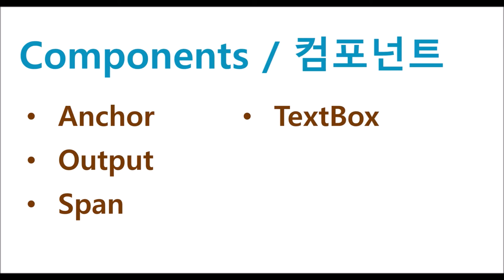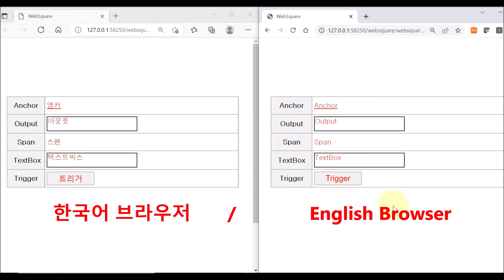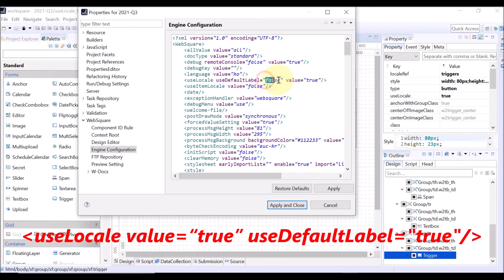Multi-language - useLocale & useDefaultLabel | WebSquare5 - Quick Guide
00:00 Introduction
00:06 Goal
00:17 config.xml
00:25 Related Components
00:38 DEMO
02:42 End of DEMO

In case localeRef is not defined in multi-language environment, display the original label or value of the component.

Related APIs
   Components
      useLocale="true"
      localeRef
   config.xml
      useDefaultLabel="true"
      useLanguagePack

Components
   Anchor
   Output
   Span
   TextBox
   Trigger